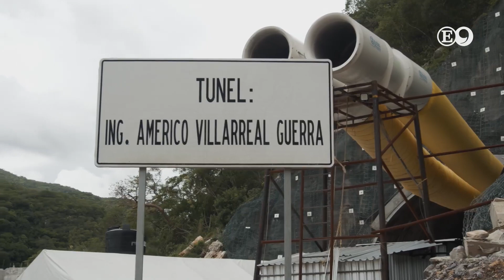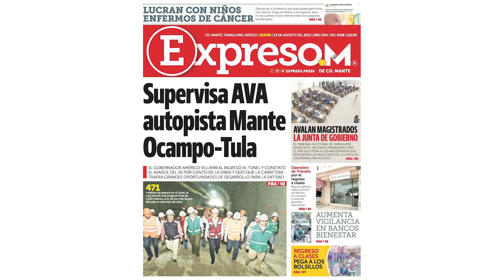Avanza la carretera Mante-Ocampo-Tula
▪️El TRIELTAM desechó el incidente promovido por el PAN que pedía se repusieran las facultades de la Junta de Coordinación Política.
▪️ Regreso a clases pega a los bolsillos.